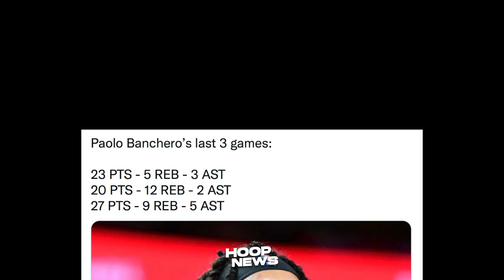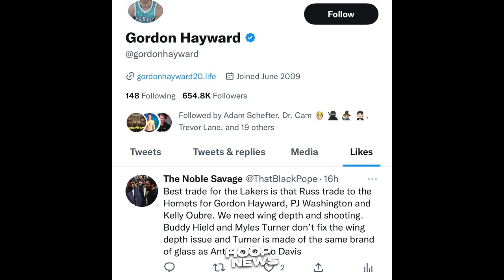Mangyayari Na Ang Trade Na Ito Para Sa Lakers? Grabe Performance Ng Mga Rookies!